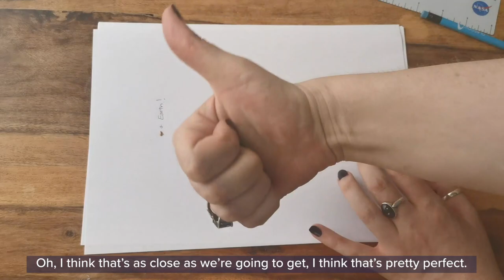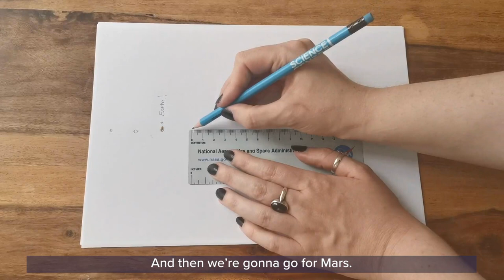GSCAtHome: Scale Model Of The Solar System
Space is big. Really, really big. Even our little corner of it – the solar system – is billions of miles across.

Understanding such huge distances is tricky, and our brains aren’t very good at picturing what “billions of miles” looks like.

In this GSCAtHome video, we’ll explore just how big the spaces between the planets are, compared to the size of the Sun and the planets themselves. ☀️↔️🌍

Using some household items that show the scale of the Sun and the planets, we'll be able to see just how vast our solar system is!

🪐 You'll need some paper, pencil, toilet paper, and some objects to represent the Sun and planets (e.g. a football, pom-poms, seeds, hundreds and thousands, etc.), plus some adult supervision.